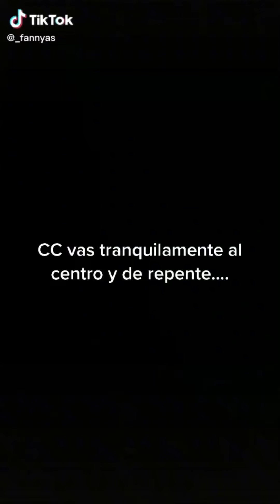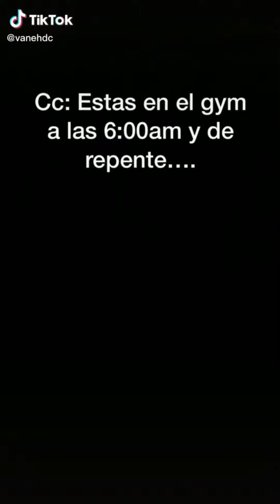Pintamos Toda La Casa... QUE ES ESO!!! Bob Esponja Meme Compilation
Los videos a continuación son material 100% humorístico, ningún video tiene la intención de ofender ni de atacar a un individuo o grupo,
Si en algún caso alguien se siente ofendido por el contenido publicado, ruego tomen en cuenta estas consideraciones.